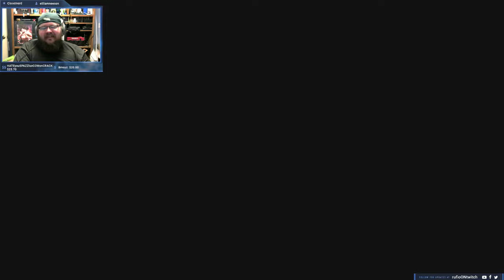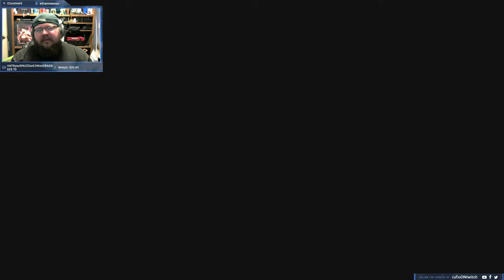Devil May Cry 5 pt.4